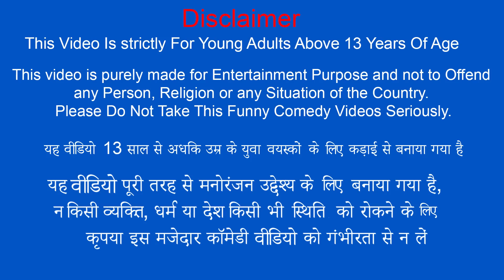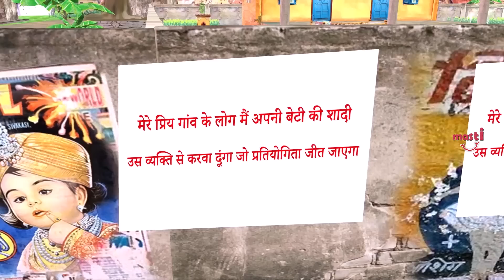छिपा हुआ आदमी भोजन की चुनौती Sand Hidden Man Food Comedy Video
छिपा हुआ आदमी भोजन की चुनौती Hidden Man Food Comedy Video  .